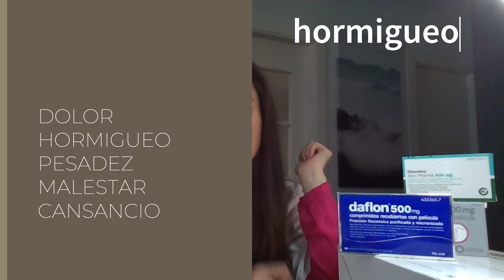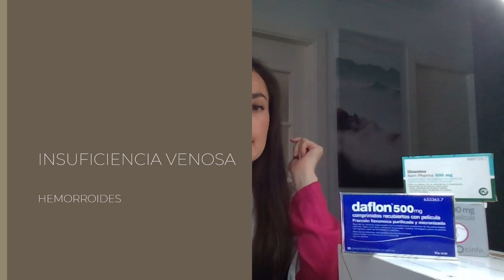DAFLON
DAFLON. Llega el verano, piernas cansadas, hormigueo, todo lo que debes saber sobre este tratamiento.